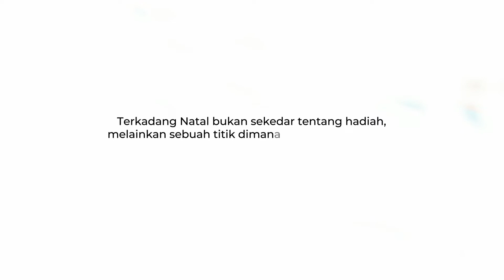Hadiah Special Merry Christmas dan Selamat Tahun Baru 2022 | Logo Jeans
Logo Jeans Mengucapkan Merry Christmas dan Selamat Tahun Baru 2022
Video Logo Jeans Merry Christmas

Terkadang Natal bukan sekedar tentang hadiah, melainkan sebuah titik dimana hal yang sederhana bisa menjadi sebuah senyuman bahagia untuk sebuah Keluarga

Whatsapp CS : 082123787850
IG : @logojeans | @bombboogiejeans | @bodytalkfashion | @90degreesstyle

Logo Is My Jeans